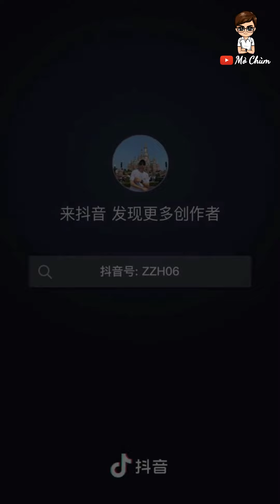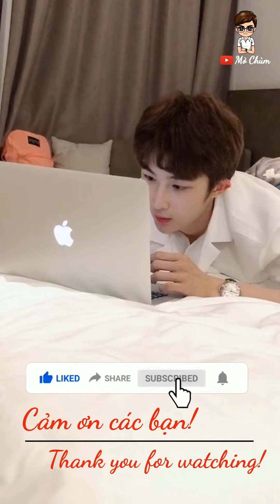NGẮM TRAI KHOE BODY 6 MÚI QUYẾN RŨ #51